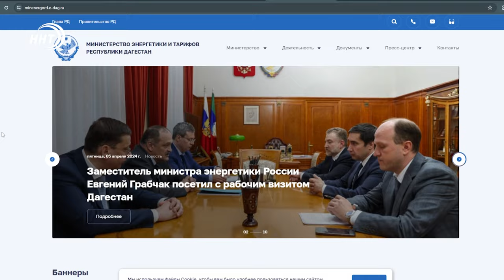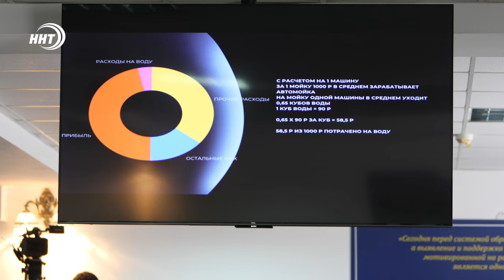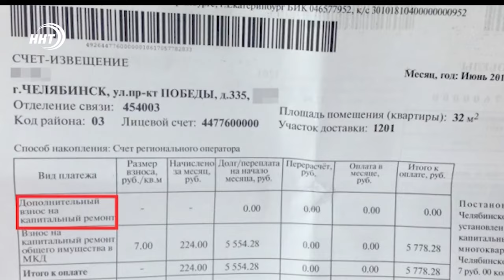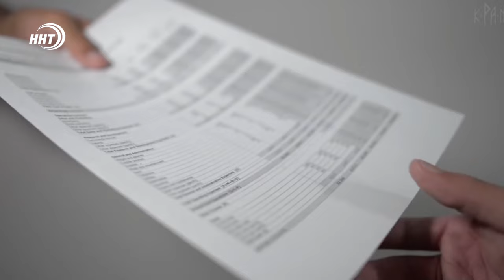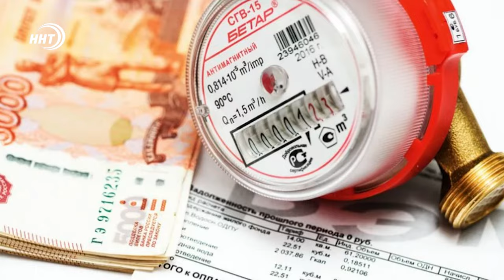Зачем многократно повышают тариф?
Недавно на площадке Дагестанского технического университета состоялась конференция посвященная дикому и неожиданному повышению тарифов на водоотведение и водоснабжение. В зале два министра – энергетики и строительства и ЖКХ. Представители Общественной палаты РД, активисты общественного поля, журналисты, эксперты. И новый руководитель новой организации АО Единый оператор в сфере водоснабжения и водоотведения...
Все подробности смотрите в авторской информационно-аналитической программе Ремарка – автор Ханжан Курбанов, политолог, член Общественной Палаты РД, директор Центра стратегических инициатив и политических технологий «Вектор»